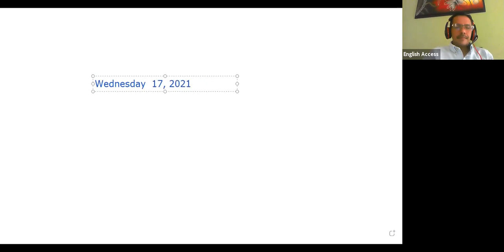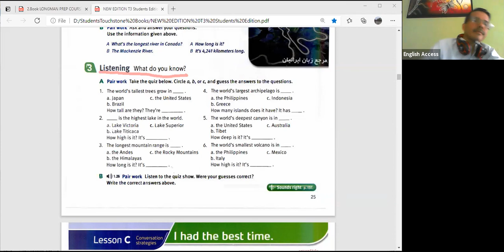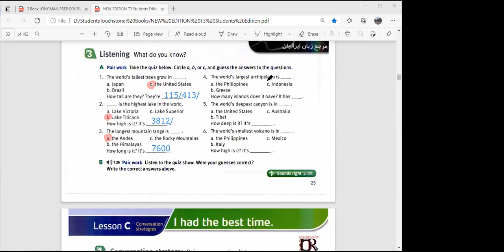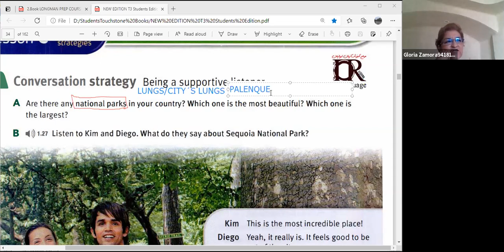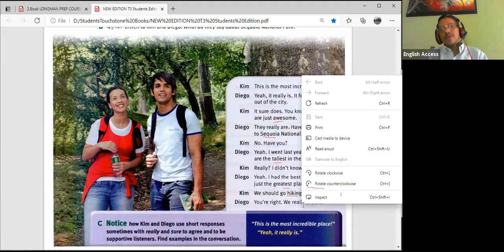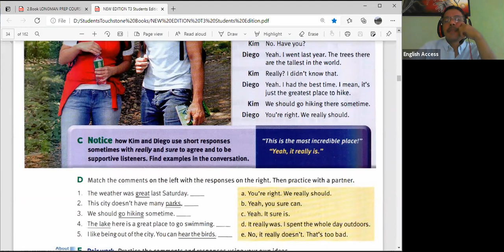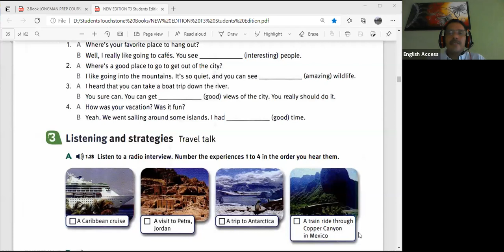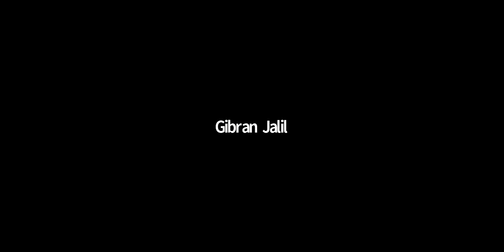TOUCHSTONE 3 MON-THU 4:30 TO 6:00 T. MIKE MAR 17, 2021